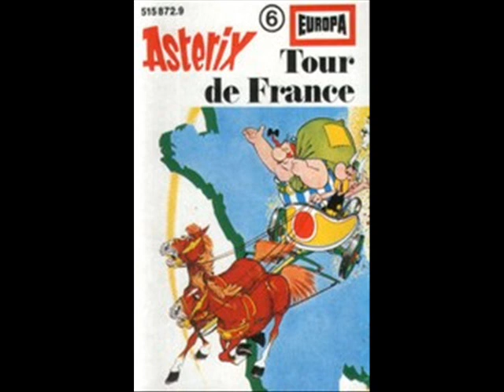Asterix und Obelix Tour de France 1/4